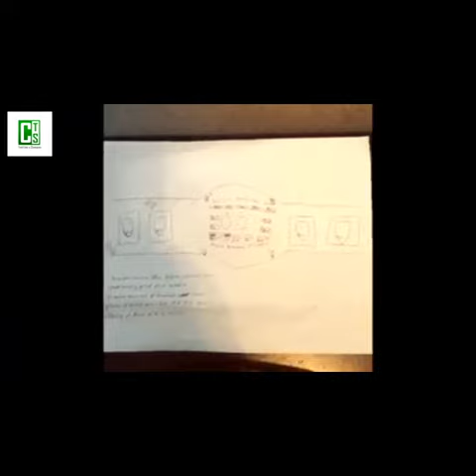Championship Trophy Belts